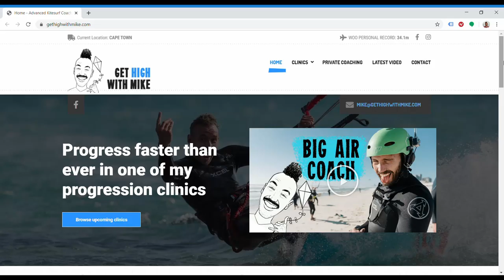Big Air Clinic - Get High with Mike 4 Jan 2020 Kite Camp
Have a look at some highlights from my 2nd clinic this season in Cape Town! We had a great time during the clinic and continued to send the good times for 6 weeks after the clinics! We've got countless wild stories, from special-guest-coach Janek Gzegorzewski jumping off of mountains, Fabi doing some of the most wicked things he's ever done (you don't want to know), Marco sharing in Fabi's questionable habits, Thomas and I sharing a rather intimate shower (you probably want to know about this one), Renan axing a poor dutch boy with his kite and our videographer, Brad, sleeping 24 hours straight! Unfortunately we had some dirt on the sensor of our camera (rookie error!) so the beach footage was a bit shabby, but we made do. Future videos will be crispy and sharp!

Gear I ride:
CORE Xr 7,8,9,13.5. Sensor 2s Pro Bar (22m on 9m and smaller kites. 24m on 10m+). Carved Imperator 137cm. CORE Comfort Union straps.
Ride Engine Elite Carbon Harness (Small) with 8 inch spreader bar
Ride Engine Empax Impact Vest (Small)